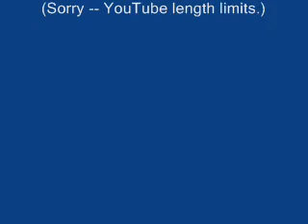Lindsey Graham interview, Part I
This is the first part of a telephone interview with U.S. Sen. Lindsey Graham, conducted by VP/Editorial Page Editor Brad Warthen of The State, on Jan. 11, 2007.